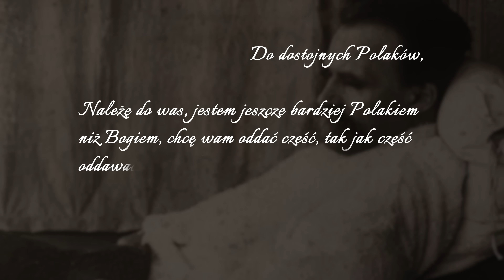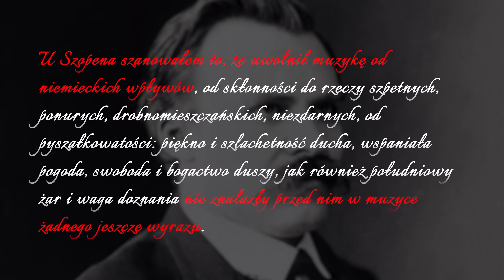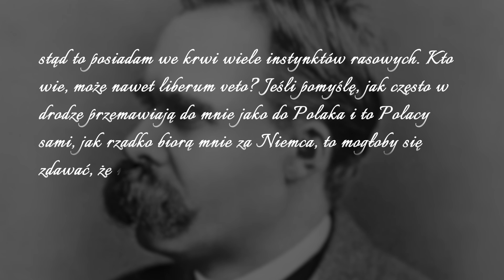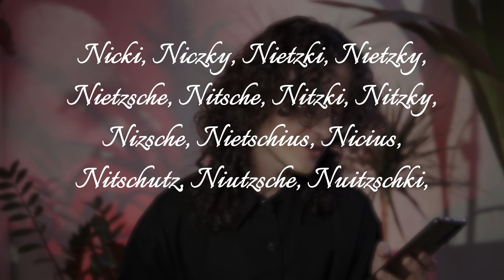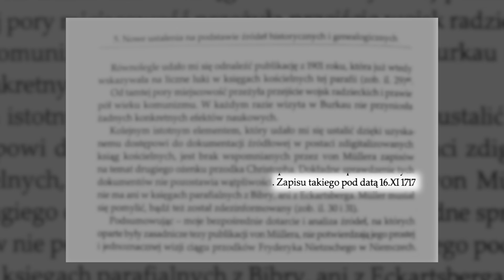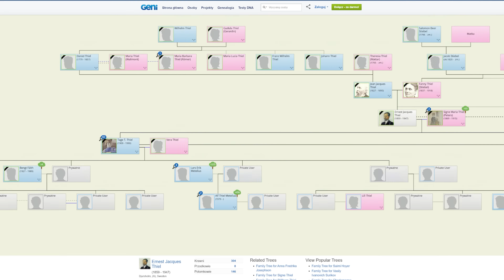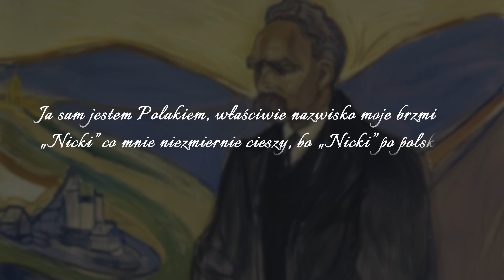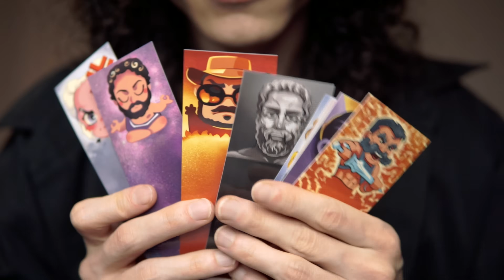Czy Fryderyk Nietzsche był Polakiem?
Nietzsche sam określał się jako Polak - potomek szlachty. Ale nie wymyślił sobie tego i były osoby, które włożyły bardzo dużo wysiłku w to, żeby udowodnić, że faktycznie nim był - albo, że nie był. A ja postanowiłem zebrać całą dostępną wiedzę i rozstrzygnąć tę kwestię raz na zawsze. Czy mi się to udało? Odpowiedź w materiale, który kosztował mnie kilka miesięcy pracy.

Rozdziały
0:00 - Wstęp
3:20 - Rozdział I - Jak Nietzsche znienawidził Niemców
7:24 - Rozdział II - Sympatia Nietzschego do Polaków
11:03 - Rozdział III - O fizjonomii Nietzschego
13:24 - Rozdział IV - Kwestia biologiczna
15:45 - Rozdział V - "Jestem polskim szlachcicem" - Perspektywa Fryderyka
18:24 - Rozdział V - "Jestem polskim szlachcicem" - Perspektywa Elisabeth
24:52 - Rozdział VI - Polscy i niemieccy badacze
31:09 - Rozdział VII - Szlachta Nicki
33:33 - Rozdział VIII - Nietzsche - ...?
37:05 - Rozdział IX - Coś?
45:34 - Rozdział X - Coś! - Nowe, najstarsze znalezisko
47:26 - Rozdział X - Coś! - Zaginiony artefakt
52:44 - ...
56:47 - Epilog - Nareszcie
1:03:16 - Posłowie - ogłoszenie, co się ze mną działo itd.

Wybrana bibliografia:
1. Archiwum tajne Augusta II…, Tom I, 1843
2. Devreese D., Friedrich Nietzsches Ur-Urgrossvater Christoph Andreas Nitzsche…, 2012
3. Familysearch.org – zdigitalizowane archiwum ksiąg kościelnych
4. Forster-Nietzsche E., Das Leben Friedrich Nietzsche’s, 1895
5. Forster-Nietzsche E., Der Junge Nietzsche, 1912
6. Muller H., Nietzsches Vorfahren, 2002
7. Niesiecki K, Herbarz polski, 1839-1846
8. Nietzsche F., Dzieła zebrane, listy i fragmenty, 2020
9. Nietzsche F., Ecce Homo. Jak się staje tym, czym się jest, 2022
10. Sosnowski M., Badania nad rodowodem i tożsamością narodową Fryderyka Nietzschego, 2018
11. Szarlitt B., Polskość Nietzschego i jego filozofii, 1930
12. Uruski S., Rodzina: herbarz szlachty polskiej, t. 12, 1915